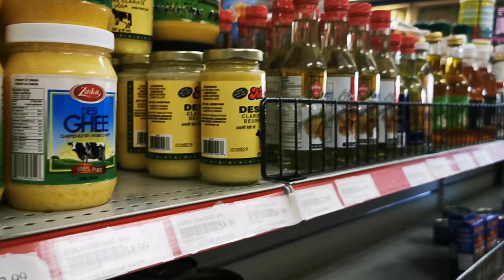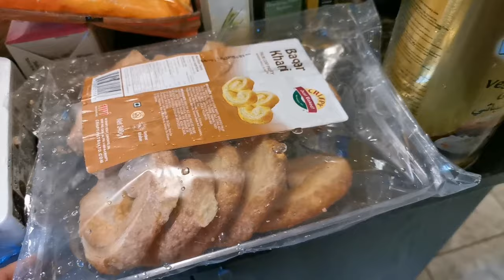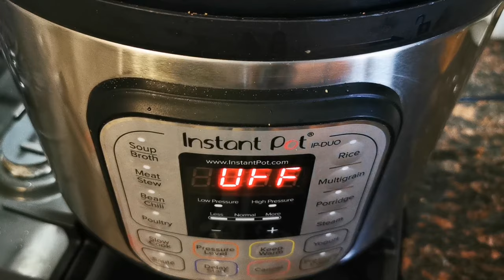Sunday grocery shopping/make fish and matter pulao